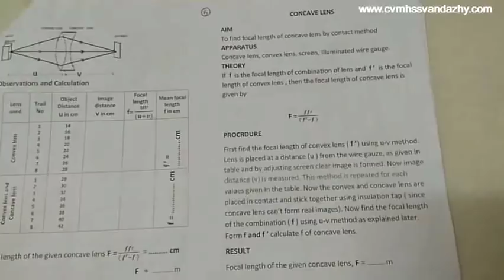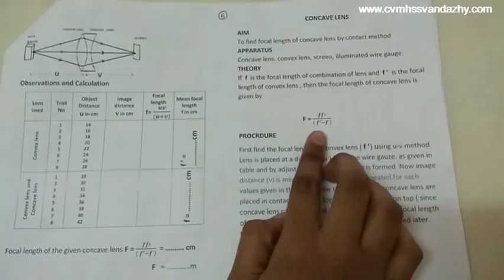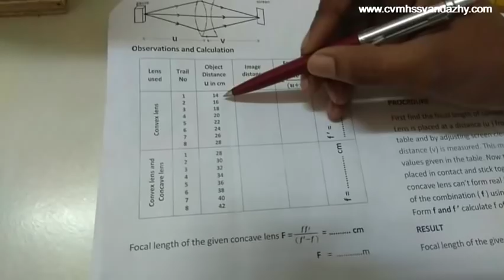concave lens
you tube channel - hari cvm
AIM
To find focal length of concave lens by contact method

explaining in malayalam also.